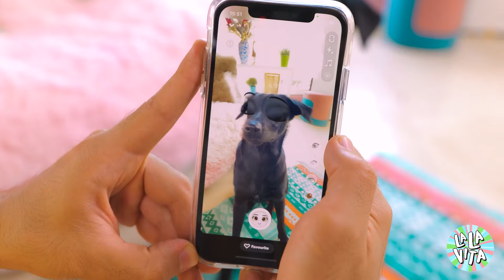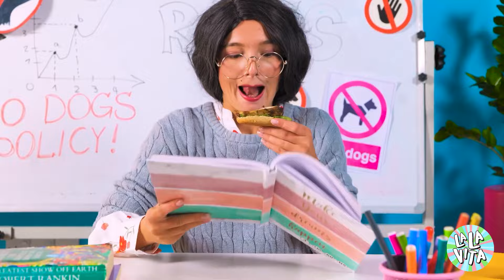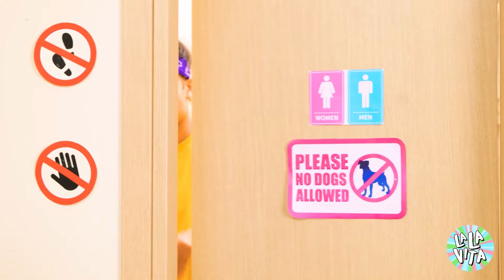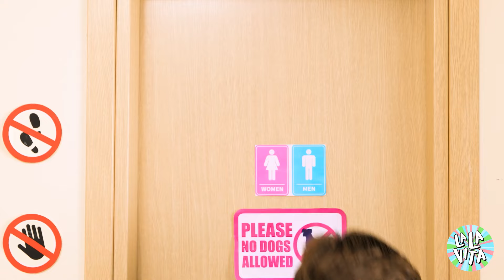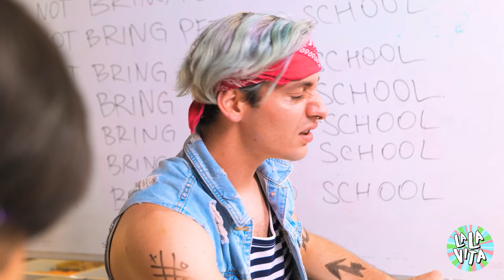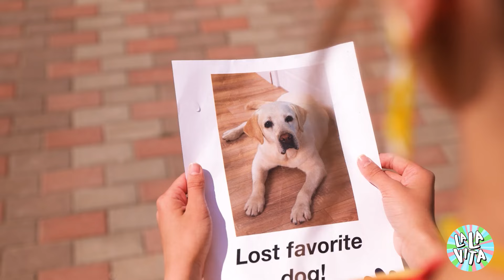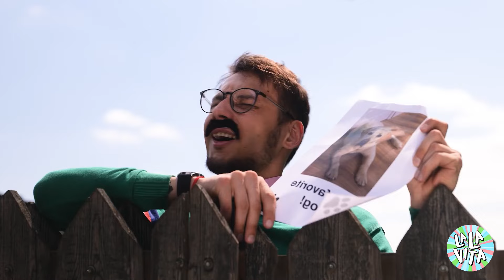Salvataggio Estremo di Animali Domestici in Ospedale! Gadget e Trucchi Utili per Animali Domestici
Unisciti all'avventura in 'Extreme Pet Rescue in Hospital! Utili gadget e trucchi per animali domestici' 🐾🚑. Immergiti nel mondo intenso e commovente del soccorso agli animali, dove veterinari dedicati e amanti degli animali utilizzano gadget all'avanguardia e intelligenti trucchi per salvare e prendersi cura degli amici pelosi in difficoltà. Dalle strumenti di monitoraggio hi-tech alle soluzioni comfort fai-da-te, guarda come questi eroi vanno oltre per garantire a ogni animale una possibilità di lotta. Che si tratti di risvegliare un gatto bloccato su un albero o di curare un cucciolo ferito, questo video è pieno di momenti ispiratori e consigli pratici. Sintonizzati per vedere come tecnologia e ingegno si uniscono nelle situazioni più difficili per rendere possibili miracolosi recuperi!